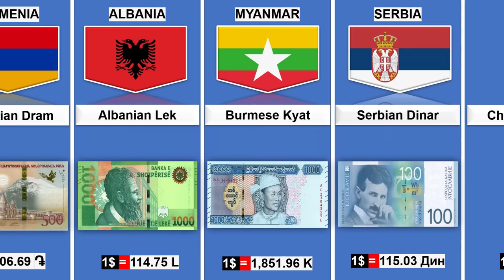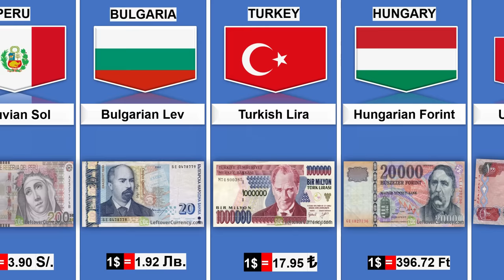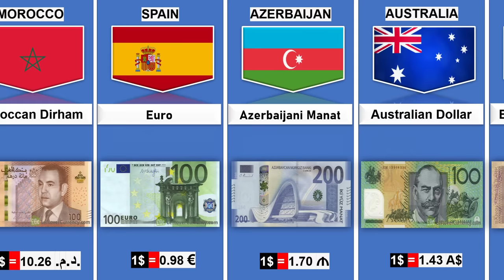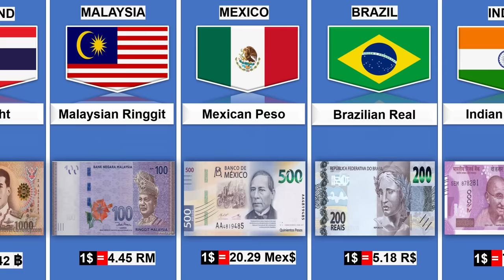Currency From Different Countries | Currency of all countries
🌏 Explore the World's Currencies with Cosmic Comparison! 🌏

Welcome back to "Cosmic Comparison," the channel that takes you on a journey around the globe, comparing the fascinating aspects of our world. In this video, we're delving into a truly unique and diverse topic – the currencies from different countries.

🔍 In this video, we'll cover:
- Currency from Around the World
- Exploring Currency Notes and Coins from Different Countries
- A Stunning Currency Notes Collection

From the colorful banknotes to the intricate coins, we'll showcase the incredible variety that the world's currencies have to offer. Join us as we unravel the stories, designs, and unique features of these monetary treasures. 💰

🌍 Currency is more than just a means of exchange; it's a reflection of a nation's history, culture, and identity. Whether you're a currency enthusiast, a traveler, or simply curious about the world's financial diversity, this video is sure to captivate you. 🌍

📣 Share your thoughts, questions, or currency-related stories in the comments below. We love hearing from our fellow cosmic explorers!

🎥 Missed our previous cosmic comparisons? Catch up here: Currency Coins from Different Countries[Link to Previous Video]